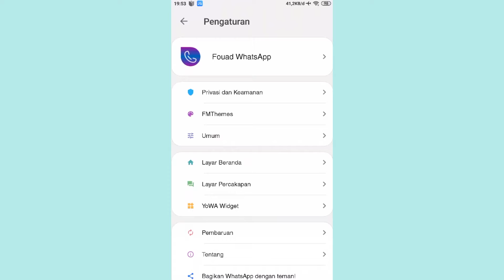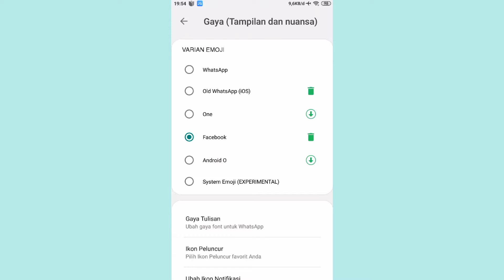Cara Merubah Style Emoji di Whatsapp Fouad | Whatsapp Mod Terbaru 2021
Tutorial Cara Merubah Style Emoji di Whatsapp Fouad | Whatsapp Mod Terbaru 2021.

pada kesempatakn kali ini saya akan berbagi cara merubah style emoji di whatsapp fouad, tonton videonya sampai habis yaa, Terima Kasih.